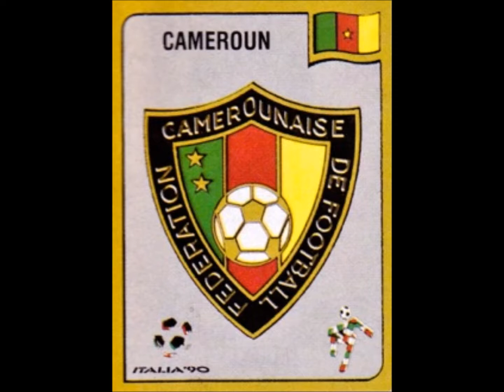PANINI STICKERS CAMEROON TEAM WORLD CUP 1990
We present to you the National Football team of Cameroon world cup 1990 in stickers

Vidéo avec autocollants panini.
  Nous vous présentons l'équipe Nationale de Football du Cameroun coupe du monde 1990 en stickers
Profitez-en!!!